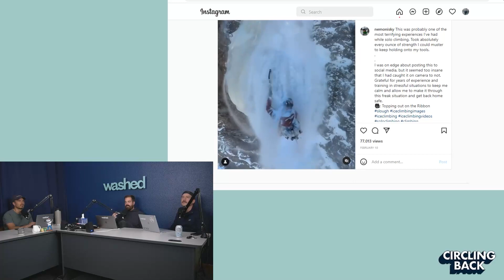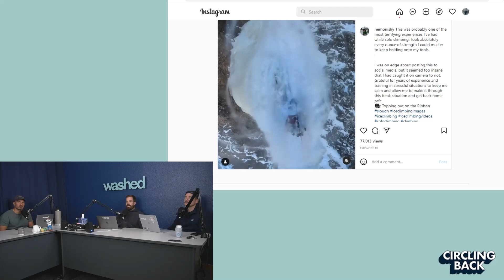The Aaron Rodgers Cleanse & DiCaprio's Champagne | Circling Back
Whole squad in full attendance after Will’s bout with the invisible enemy. Together they tackle Aaron Rodgers’s recent cleanse, Will’s regretful group text, Leonardo DiCaprio’s champagne, Saudi Phil Mickelson, and This Weekend in Fun. Enjoy.

(0:00) Fun & Easy Banter
(13:00) The Aaron Rodgers Cleanse
(26:50) Will Has A Regrets
\(35:45) Let’s Talk About Leonardo DiCaprio
(47:44) Saudi Phil
(57:00) Climber Pummeled with Snow
(1:03:45) This Weekend in Fun

Stamps (CIRCLINGBACK for 4-week trial, free postage, and digital scale)